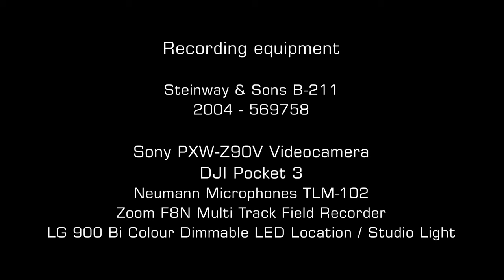Ètude Op. 2 No. 1 (Scriabin - Bjarne E. Nielsen) MusikOgVideoStudiet.dk March 28, 2024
Recorded by
 MusikOgVideoStudiet.dk March 28, 2024

Bryggervangen 22
, 7120 Vejle East, Denmark

Recording equipment:

Steinway & Sons B-211
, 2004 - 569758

Sony PXW-Z90 Video Camera
DJI Pocket 3
Neumann Microphones TLM-102
Zoom F8N Multi Track Field Recorder
i

LG 900 Bi Colour Dimmable LED Location / Studio Light